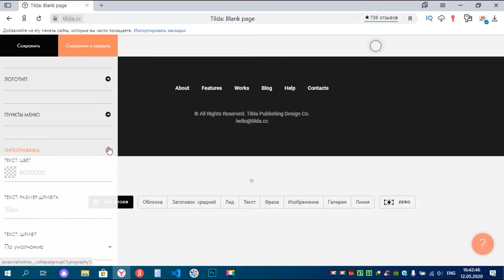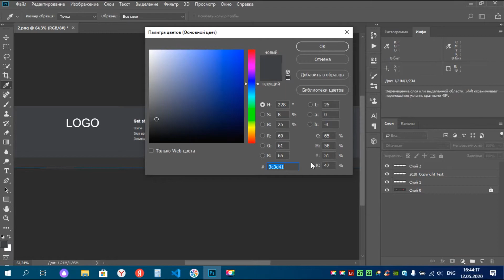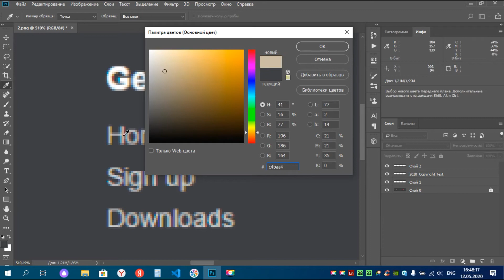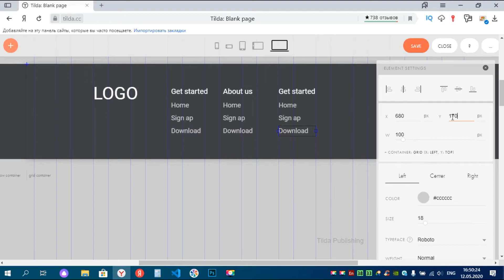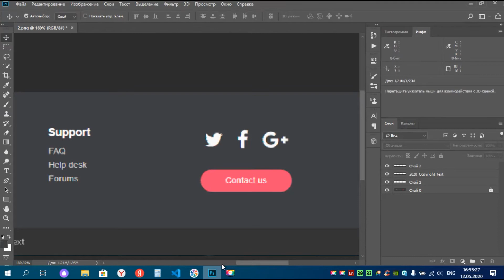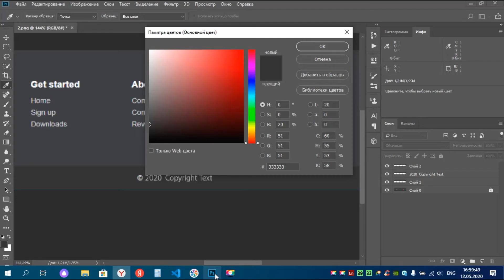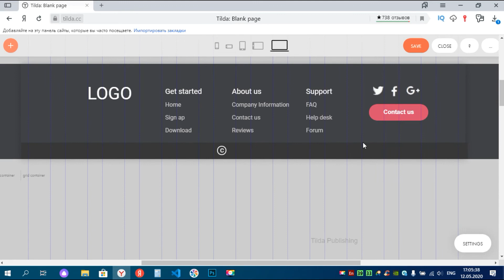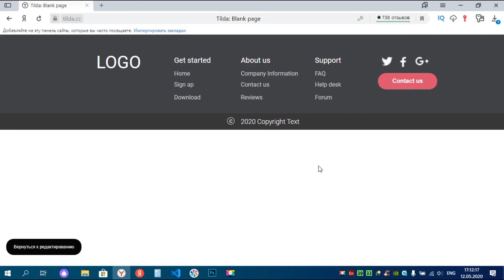Обучение на Тильда. Урок 5. (Подвал для сайта)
Уроки предназначены для тех, кто хочет научиться работать в Tilda. А так же научиться создавать впечатляющий сайт для бизнеса и медиа.
Поставь мне лайк и напиши на какую тему хотел бы видеть следующее видео.

Вам нужен веб-сайт, но нет финансовой возможности на старте проекта оплатить услуги web-дизайнера и web-программиста? При таких обстоятельствах, и не только, стоит обратить внимание конструктор сайтов «Tilda Publishing».
Tilda – это конструктор сайтов с простым визуальным редактором, который дает возможность делать отличные сайты со слайдерами, изображениями на весь экран, эффектом параллакса и прочими, не менее красивыми вещами. Конструктор сайтов Tilda помогает делать лендинги и сайты-визитки, не привлекая web-разработчиков, а также позволяет без крупных финансовых вложений запустить бизнес в интернете, что весьма актуально, когда проект на старте.